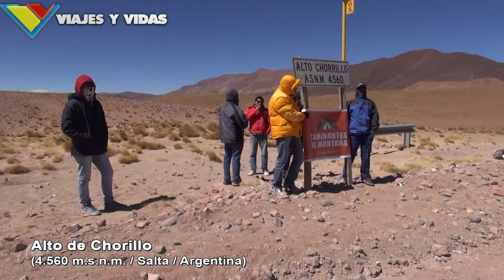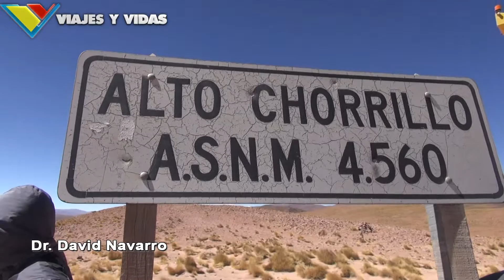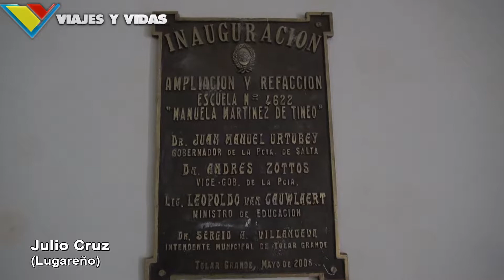Viajes y Vidas DVD 149 HD Ascenso al Cerro Macón 1ra parte Sandboard, Ojos de Mar, Cueva del Oso